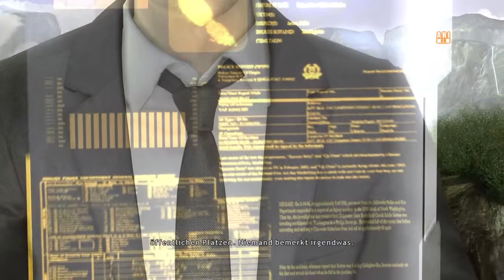Let's Play Heavy Rain PS4 german - #4 DAS ist unser Büro?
Hey Leute,
hoffe es gefällt euch und ich kann euch zu mehr davon verlocken ;) Falls ihr das Spiel noch nicht habt, es lohnt sich! :)
Lasst mir doch einen Kommentar über eure Meinung da.

Mfg,
der Phönix :)
Ihr möchtet ein bestimmtes Spiel sehen? Dann schreibt es mir doch in die Kommentare und ich sehe was ich tun kann! :)

Projekte:
Until Dawn,
Dark Souls 2: Scholar of the First Sin